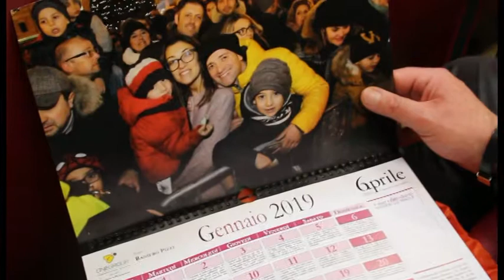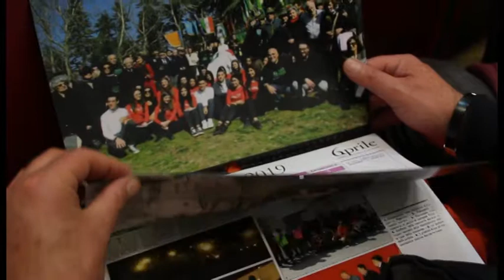CalenDiario, un'iniziativa editoriale unica, tutta aquilana